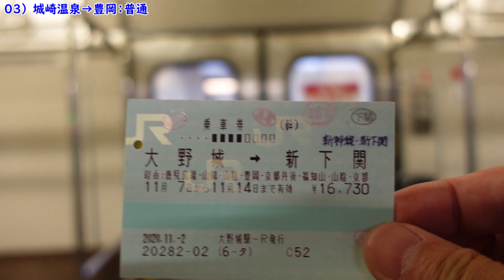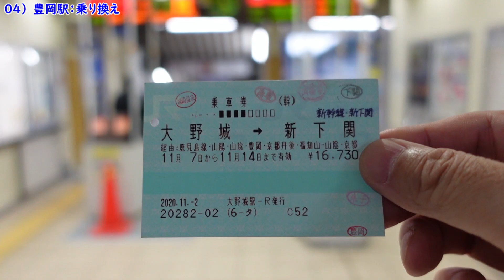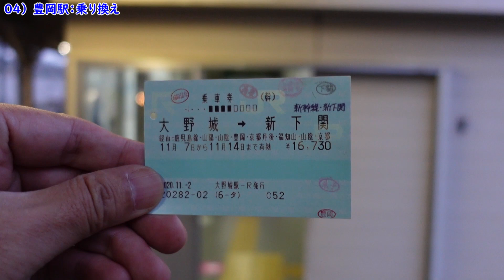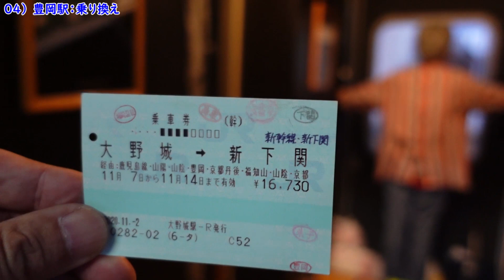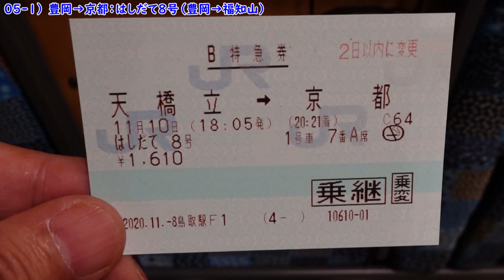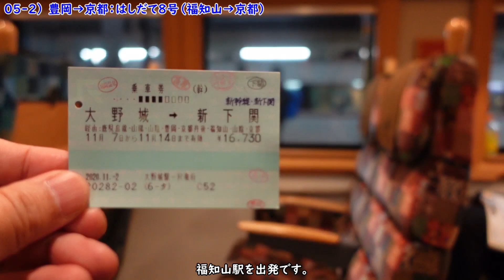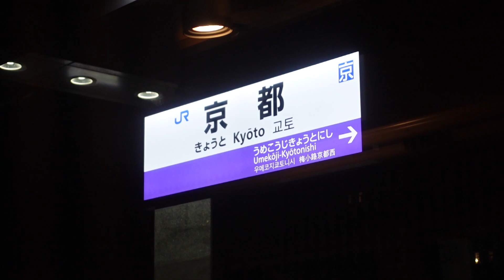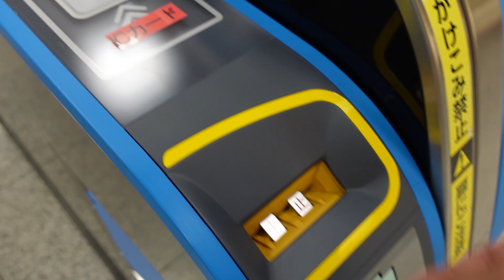【旅の景】丹後からの帰り旅 その1 丹後から九州への帰途旅です。城崎温泉から京都丹後鉄道経由「はしだて8号」で京都へ。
【旅の景】

「824列車をたどる旅」で福知山まで来たので、前々から行って見たかった「伊根の舟屋集落」と「天橋立」を観光、さらにこれも前々から乗ってみたかった京都丹後鉄道（以下、丹鉄）に乗り、両者を堪能しての帰り道です。

帰りは城崎温泉駅から。豊岡で乗り換え、丹鉄経由JR山陰線直通の「はしだて8号」で京都までです。
丹鉄～JR西日本直通の「はしだて2,5,8,9号」は丹鉄の「丹後の海」車両で運用されています。この車両は既存車両を順次リニューアルの上、2015年より走り始めた車両で、リニューアルデザインはドーンデザイン研究所によるものです。
乗車した「はしだて8号」は、夕暮れの豊岡駅を17：00に出発。途中久美浜までは快速列車として走り、以降は特急列車となります。途中でとっぷりと日は暮れ、人家の明かりまばらな中を走り、福知山駅には山陰線直通のためにJR線ホームに入線。綾部駅では、同じく「丹後の海」車両の東舞鶴発「まいづる14号」を併結。4両編成となって山陰線を快適に飛ばし、20：21に京都に到着です。

00:00 プロローグ
00:38 切符の説明
01:43 城崎温泉駅
02:23 城崎温泉→豊岡：普通
03:07 豊岡駅：乗り換え
05:48 豊岡→京都：はしだて8号（豊岡→福知山）
12:29 豊岡→京都：はしだて8号（福知山→京都）
18:20 京都駅：乗り換え

・夕日ヶ浦駅前・超オシャレカフェ！☆丹鉄ふれあいまつりに行きました④／エレナ・ほのぼの鉄道旅さん／